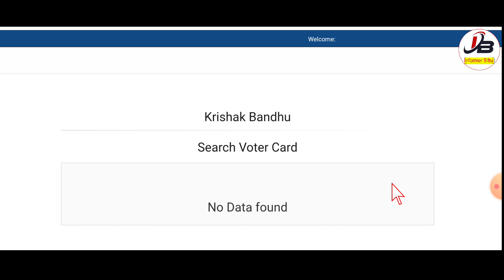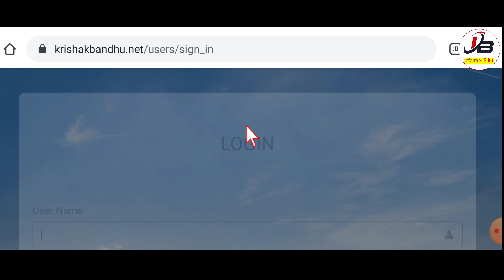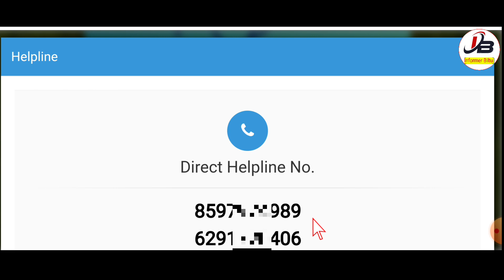Krishak Bandhu Status Check No Data Found